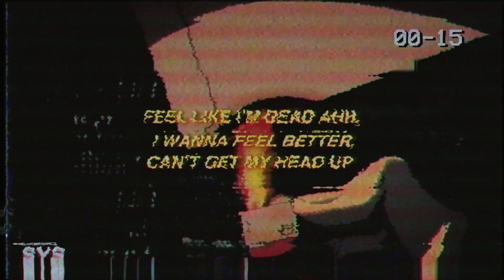6o - Pressure (Lyrics)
6o - Pressure (Lyrics)

LYRICS: PRESSURE - 6O

FEEL LIKE I’M DEAD AHH,
I WANNA FEEL BETTER,
CAN’T GET MY HEAD UP

SO UNDER THE WEATHER,
CAN’T KEEP IT TOGETHER,
BUT WHEN WE’RE TOGETHER

I START TO FORGET ALL THE
PAIN I FEEL PLEASURE,
RELEASE ALL THE PRESSURE

LATELY I BEEN SUCH A MESS,
MY HEART FILLED UP WITH REGRETS
I BEEN DROWNIN’ IN MY STRESS,
AT LEAST I BEEN GETTIN’ CHECKS

BABY I DON’T LIKE TO FLEX,
BUT IT’S ALL THAT I HAVE LEFT
I WAS RIGHT AND YOU WENT LEFT,
REALLY MISSIN’ WHAT WE HAD

I ADMIT IT I WAS BAD,
I GOT SAD AND I WOULD LASH,
I WISH I COULD TAKE IT BACK,

I’M JUST DOIN’ WHAT I CAN,
I HOPE THAT YOU UNDERSTAND,
TRYNNA BE A BETTER MAN,
BUT MY BAD

SO MY BAD
SO MY BAD
SO MY BAD

🎨 BACKGROUND: WEHEARTIT.COM

LYRICS FOR:
6o Pressure Lyrics
Someone I'm Not 6o